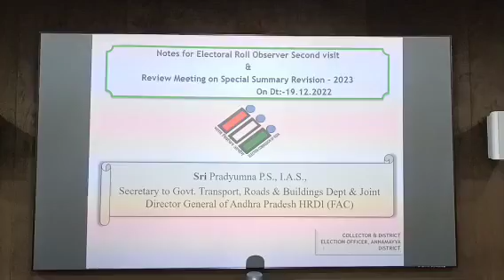ఒటర్ కార్డులపై ప్రద్యుమ్న విడియో కాన్ఫరెన్స్